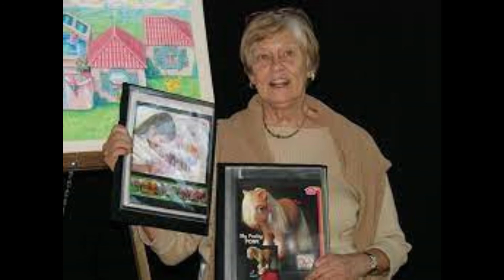History and Option My Little Pony 80s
I give History and Option My Little Pony 80s